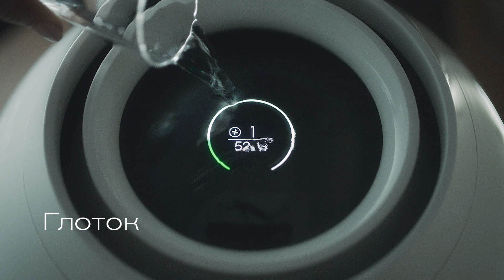Воздухоочиститель-увлажнитель A802 Rain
Инновации для комфортного микроклимата в минималистичном корпусе.

Детали и стоимость в мобильном приложении.